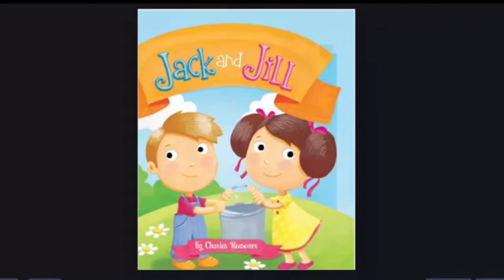Jack and Jill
Rhymes - Jack and Jill